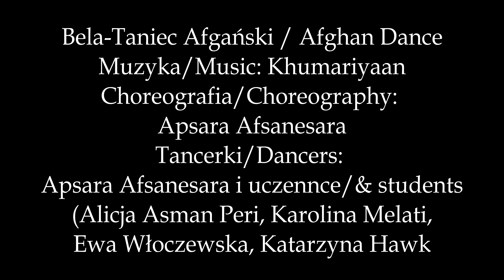Modern Afghan Dance by Apsara Afsanesara and studets / رقص افغانی / afghanischer Tanz /afghansk dans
Director, choreography  montage: Apsara Afsanesara آپسارا افسانه سرا

Beautiful music: Bela by Khumariyaan band خوماریان بیله

Video: Arad Emamgholi

Modern Afghan Dance by me and my students
Video created for online gala of Hamsa Dance School you can watch the whole gala